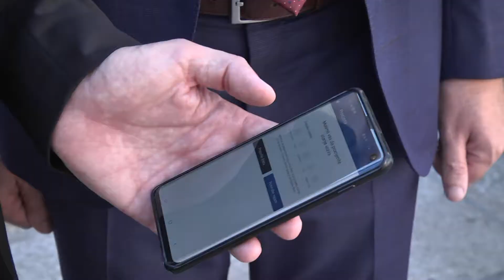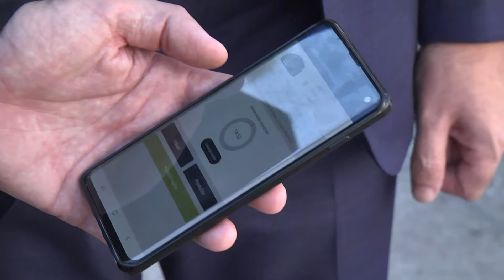CAR SHARING: Dubrovčani dobili 100% električna vozila na sedam lokacija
Sto posto električna vozila renomiranih svjetskih proizvođača uskoro će biti dostupna stanovnicima Dubrovnika, ali i brojnim posjetiteljima i to na sedam lokacija. Način korištenja je jednostavan, brz i učinkovit.